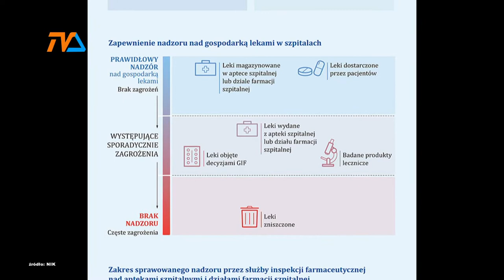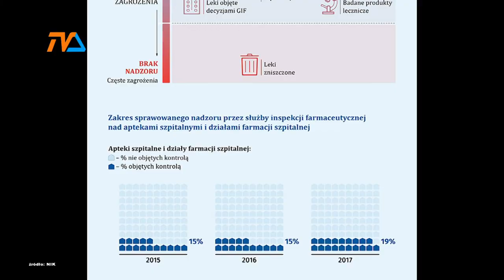Wstrząsające wyniki kontroli szpitalnych aptek |TVSUWAŁKI